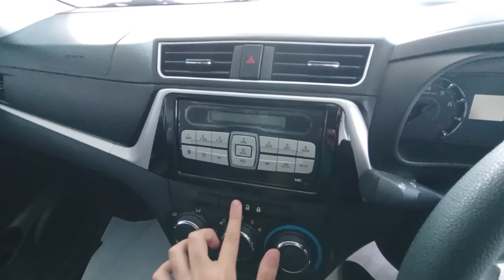Perodua Bezza 1.0 G 4AT facelift silver walkaround exterior and interior (Brunei)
Specifications:
- 1.0L 1KR-VE 3-cylinder petrol engine with 4-speed automatic
- 21.3 KM/L of fuel consumption (with eco-driving)
- 14-inch alloy rim wheels
- LED headlamps and rear lamps
- Audio system with radio, USB, and Bluetooth connectivity, and 2 front speakers
- Fabric seats
- Manual air-conditioning with rear defogger
- Dual front SRS airbags
- Anti-lock braking system (ABS) with electronic brake-force distribution (EBD)
- ISOFIX
- Remote key lock
- Anti-theft immobilizer
- Central door lock system
- Driver seat belt reminder

For more Perodua car walkarounds videos, tap my channel name, you will see my playlist "Perodua walkaround videos (by Matin's Channel)" which can be found at home or playlist tab, and watch all my videos there in my created playlist.

Date recorded: 6 June 2023 (located at GHK Motors headquarters showroom, in Beribi)